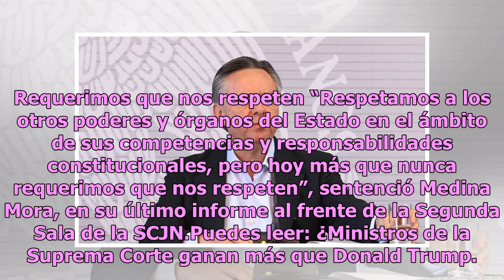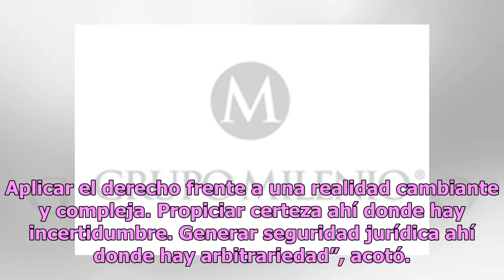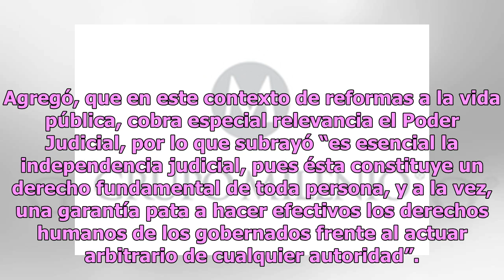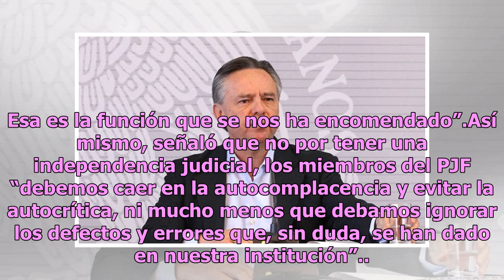Eduardo Medina llama a AMLO a respetar al Poder Judicial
Al cierre de labores de la Primera y Segunda Sala de la Suprema Corte de Justicia de la Nación, los presidentes de éstas, los ministros Norma Lucía Piña Hernández y Eduardo Medina Mora, coincidieron en que se debe buscar el respeto de los otros Poderes del Estado al Poder Judicial de la Federación. ...